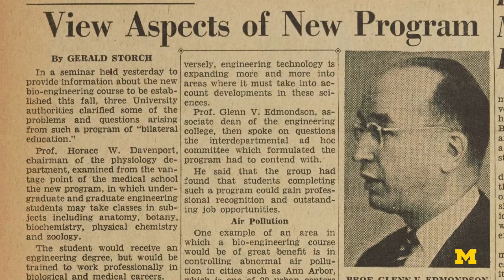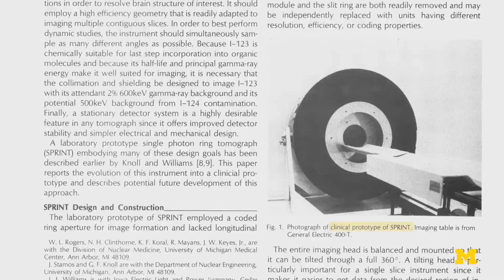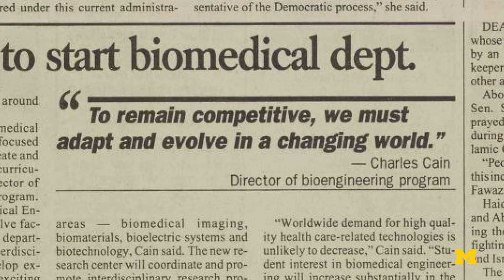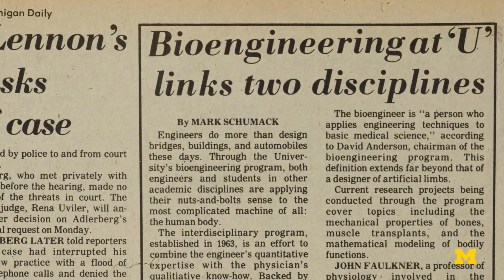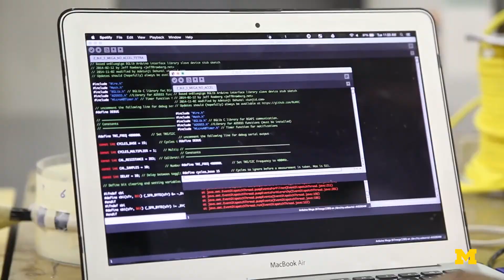Biomedical Engineering at Michigan: Looking Back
For over 50 years, Michigan has been pushing forward the field of biomedical engineering with incredible technological contributions like ECMO, the silicon neural probe, and the spherocentric knee. Celebrating the past, Michigan BME is excited for the years to come.

Collaboration is ingrained in our DNA. Michigan BME combines the strengths of the University of Michigan College of Engineering and Michigan Medical School to create one impactful joint department. No matter your research interest, we are happy to help your work grow and thrive.